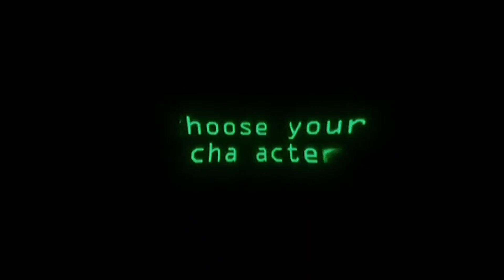Liquid Disco - Wasteland Catwalkshow 2023 - SYZYGY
Latex fashion brand LIQUID DISCO during their catwalk show at Wasteland, in Amsterdam
Publishing the SYZYGY collection, a cyberpunk inspired catwalkshow with hand dyed latex, rhinestoned latex and LED headpieces

Location: Wasteland, Amsterdam
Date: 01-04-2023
Video by: Bradleyscottlaba.film
Colorgrade by: Kevinpetersdp
Outfits and Headpieces by: Liquid Disco Latex
Leather harnesses: By Lara Aimee
Models: Stephanie O’hare, Aenn Alien, Aries Liu, Catastrophie, Redsky, Polly Anther, Ruby Alexia, Stan Valentine, Freyja Phoria, Lara Aimee, Plastic Persoon, Jasmine Davids

Liquid Disco is a latex fashion label based in the Netherlands. Using lots of neon and pastel colors, rhinestones, and unique hand-dyed latex, they are bringing a wave of color to the latex scene. Their outfits provide the ultimate main character aesthetic and are empowering people to be cool, cute and badass ⚡